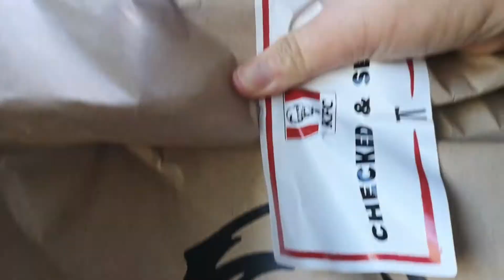KAKAIBA C MR , GANITO NA MAGLALAMBING! 😱😱/FILIPINA BRITISH LIFE IN UK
FilipinaLifeinUkGardener